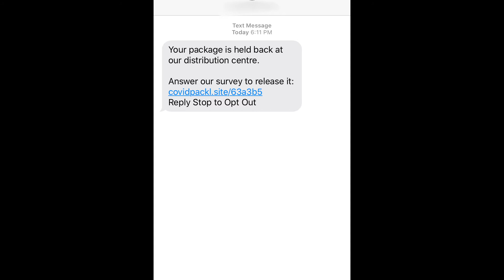Santa Cruz Police Warn the Public to be Aware of COVID-19 Scams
As the COVID-19 crisis continues, scammers are using this as an opportunity to take advantage of consumers. The Santa Cruz Police Department (SCPD) reminds you to be on the lookout for scammers and their schemes. Often scammers will try to impersonate a government agency or a business (such as a utility company or bank) and try to befriend you in hopes of getting you to pay them money, provide personal information, or access your home.

SCPD encourages you to stay informed by following these tips to protect yourself.

• Ignore offers for vaccinations and home test kits. Scammers are selling fake or unproven products to treat or prevent COVID-19.  Beware of text messages and emails offering cures, information, or financial assistance related to COVID-19.

• Hang up on robocalls. Don't press any numbers or answer any questions.

• Do NOT respond to texts, emails, or calls about checks from the government. No one will call or text you to verify the information before "releasing" funds; this is a scam.

• Watch out for phishing emails and text messages. Don't click on links from sources you don't know or emails/texts you aren't expecting to receive.

Be cautious if you're feeling pressured to share information or make a payment immediately. Never donate in cash, by gift card, or by wiring money. Get tips on giving wisely at ftc.gov/charity.

To report COVID-19 related scam in Santa Cruz County should contact the District Attorney's Office by calling (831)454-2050 or the police department.

For more information on coronavirus related scams, you can visit ftc.gov/coronavirus.  You can report online and email scams to the Federal Trade Commission at 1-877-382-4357 or visit the FTC website at consumer.ftc.gov.

For current information on the City of Santa Cruz's response to COVID-19,